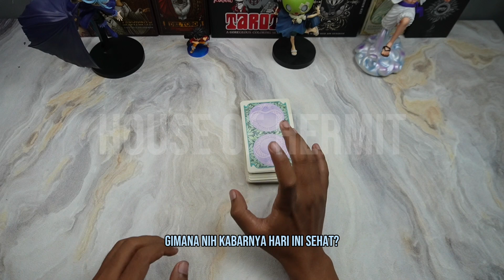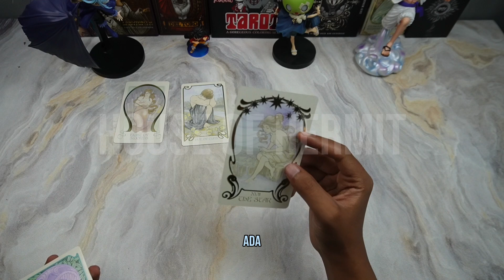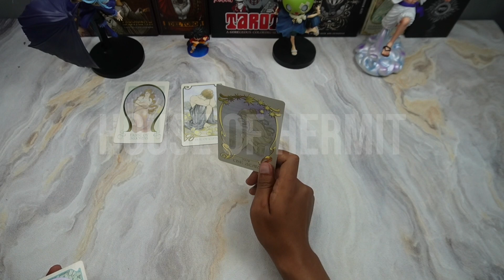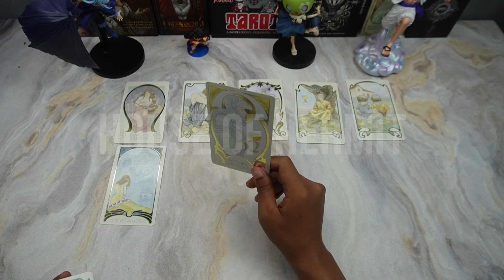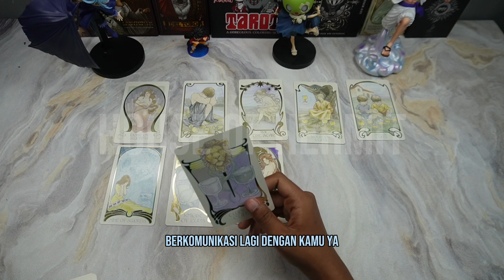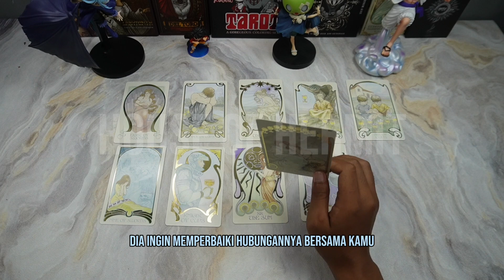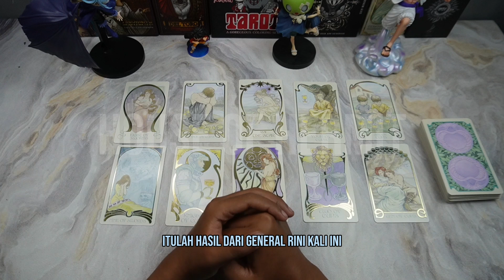😍 YANG DIA RASAKAN MALAM INI TENTANG KAMU 😍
Dalam video ini, kami akan melakukan general reading tarot dengan tema cinta dan hubungan tentang "YANG DIA RASAKAN MALAM INI TENTANG KAMU".